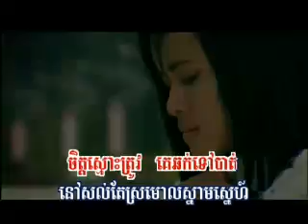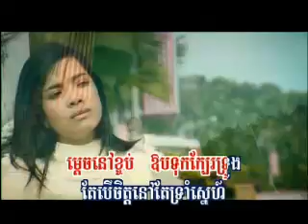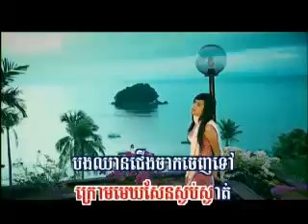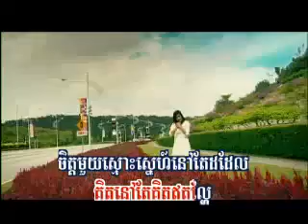Sophea_Ot Tmot Jam Bong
RHM MIXED VOL